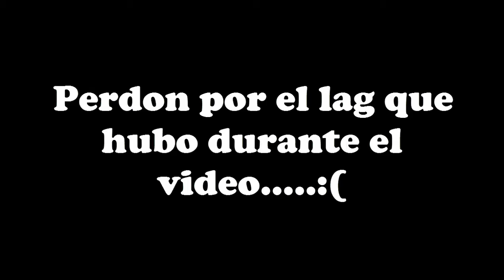El P*to Robot/ Shitty HI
Chicos les aseguro que este nivel va a caer muy pronto :) hay que ser positivos!

GD:
-IFONSECA
-Fonseca555

Espero que les haya gustado el video y Aaaaadios. !